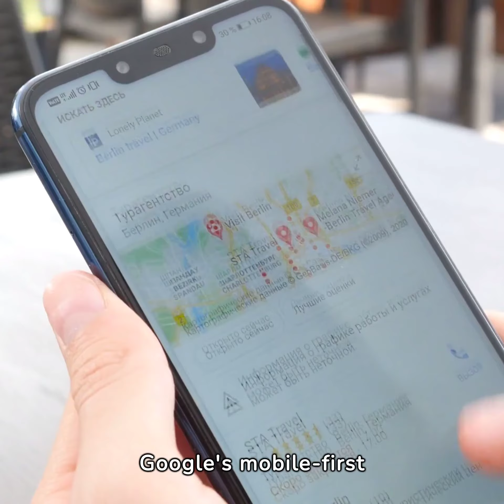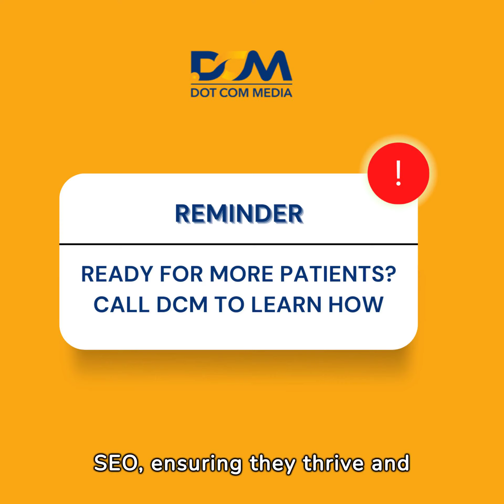Maximizing SEO for Dental Practices in 2024 Advanced Techniques and Trends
🚀🦷 Unveiling the future of SEO for dental practices in 2024! Dive into our latest blog where we decode advanced techniques and trends to elevate your online presence. At Dot Com Media, we're your partners in navigating the evolving digital landscape, specializing in tailoring cutting-edge SEO strategies for dental success.

🔍💡 Ready to embrace the power of Voice Search Optimization?